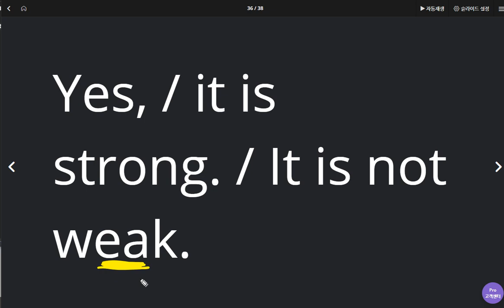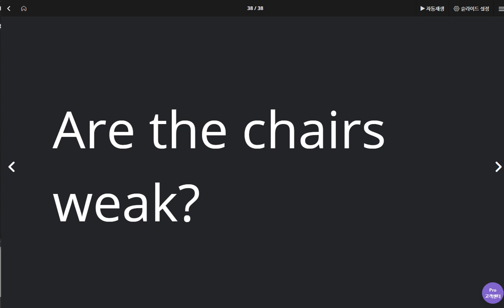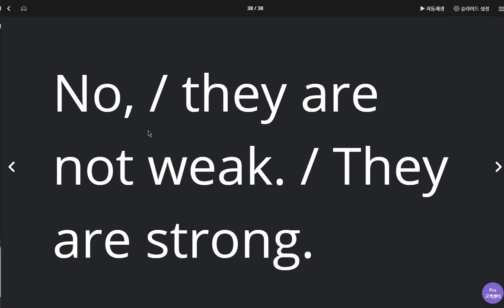문자민 2020 05 06 4